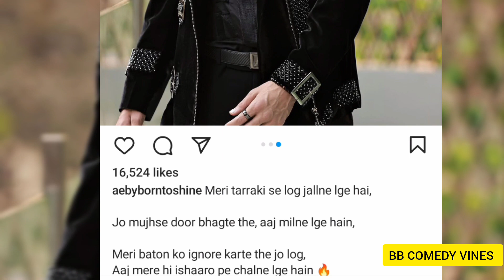Abhishek ने दुश्मनो के लिए किया post share साथ ही अपने famous होने के बाद बदल गए कैसे सब ये बताया